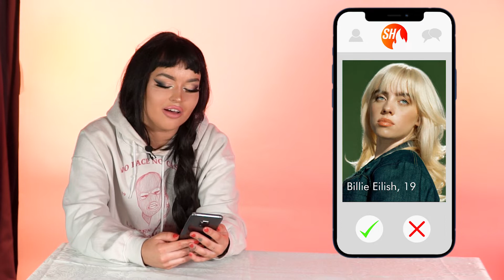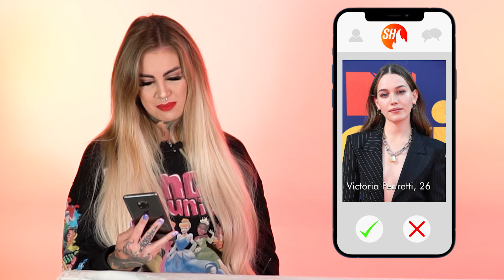CELEBRITY SWIPE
Amber, Anna and Hannah play a game of Celebrity Swipe to see what celebrities they'd hook up with.